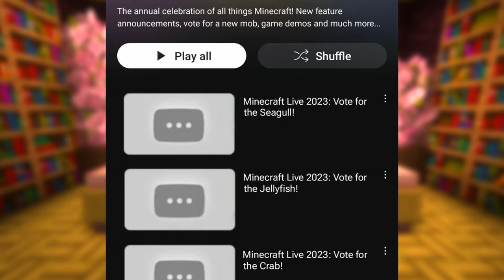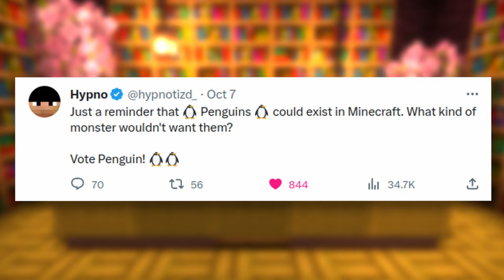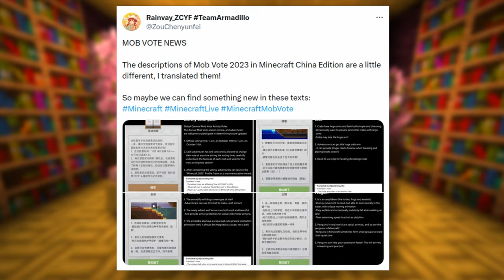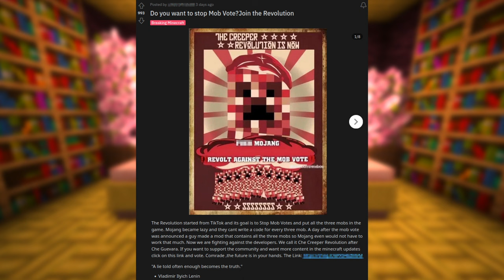Who will WIN the Mob Vote? - Minecraft 1.21 Mob Vote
In this video we cover the 3 mobs Mojang has revealed for the Mob Vote! Will it be the Crab, Armadillo or the Penguin? We might be able to predict... We also talk about which mob YOU should vote for, and a potential revolution...? Yikes.